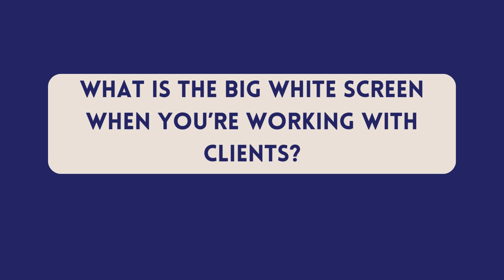Soul Whispers Podcast Interview Episode 7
In this podcast episode, Samridhi and Jacob explore the concept of the "white screen," a unique mental state that some individuals experience as a blank space in their minds. Unlike the common perception of a void as a dark space, Samridhi describes her experience of this void as a bright, white screen. The discussion delves into how people can recognize this state and the importance of finding a way to return to a centered mindset to move beyond it. She shares personal insights on navigating this experience, particularly in professional settings, where she may need to pause sessions if she feels unable to provide the necessary guidance. The episode emphasizes the significance of timing and readiness in spiritual journeys, highlighting that sometimes it may be best to wait for a more suitable moment to engage.

About the Podcast Interview - The Soul Whispers Podcast Interview is a series of podcast episodes where Samridhi Purohit, a Cosmic Akashic channel and Founder of Cosmic Soul Whisperer is interviewed by Jacob Cooke-Tilley, a Melbourne based integrative therapist. Enjoy this series where we get into the background, skills, storylines and detailed explanations of Samridhi's journeys and insights!

About the interviewer Jacob Cooke-Tilley - Jacob is an integrative therapist who offers Zenthai Shiatsu as one of its modalities along with counselling and psychotherapy. Jacob dives into areas such as finding your flow, discovering your own divine masculine and feminine, guidance on how to leave the corporate life to pursue something more aligned, and his own awakening journey that closely resonates to this newly evolving world. Jacobs mission is to bring simplicity to the mystical with well articulated methods to allow everyone to achieve any gift. You will also find Jacob on; Spotify Instagram: / jacobbringsgifts Tiktok: / jacob.brings.gifts

About the guest, Samridhi Purohit - I am the Sydney-based Founder of Cosmic Soul Whisperer, an Akashic Record Reader with knowledge of Earth, Galactic, Omniversal realms, and beyond. I also practice as a Living Sound Light Systems Practitioner, Shaman, and Teacher of Ancient Andean Rites like the Munay Ki. Featured on Forbes and Medium, I am grateful to be gifted with Clairvision, Clairaudience and Clairsentience to assist truthseekers, healers and lightworkers. I’m also a Light Language Practitioner, using words, songs, paintings, and movement in my work. As the International Bestselling Author of Strong and Free Vol 1, I bring my readiness to share the fascinating remembrances of other lives I have. I’m also a Bangalorean at heart, a tea-lover and a world renowned giggler! It brings my heart great joy to connect with you!

Check out the Joyfully Conscious Egypt Retreat 2-14 Feb 2025! Intivitng Interests!